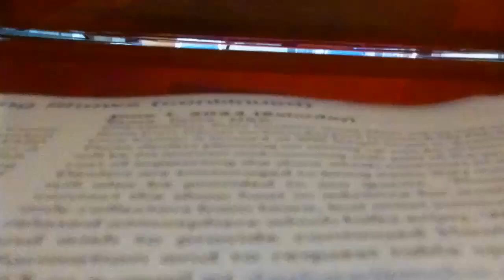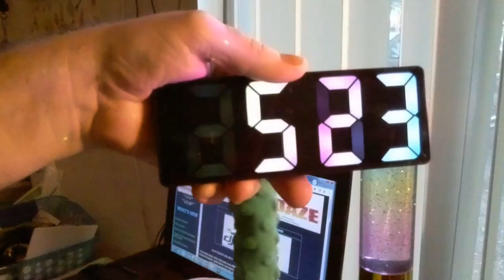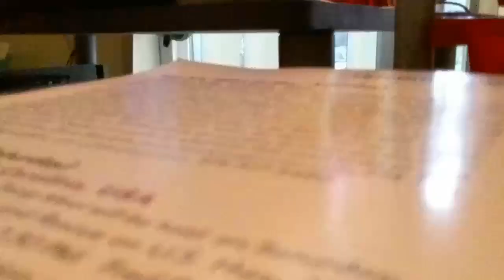***NSFYE*** Flight of my DJI / Ryze Tello (05-23-24) (2)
Flight took place (launched anyway) inside my home at 4120 N Valentine Ave. in Fresno CA. USA at 6:42pm PDT on 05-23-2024 (or, "23 May Twenty-Twisted-Stick-Broken-Sticks" if you prefer.)

This is the replacement Tello which arrived on 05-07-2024 after my old one was accidentally destroyed and subsequently deposited into the dustin (garbage can) on 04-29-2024; I did however harvest the propellers before dropping the busted Tello into the dustbin (the bin bag has already been loaded into the skip, and the dustman hauled it away in his dustcart).

I removed the prop guards in an effort to increase flight time.

*I controlled the Tello with my Cloud Mobile tablet this time instead of the Samsung cellular telephone handset that I had been using; with some luck, I'll get a full flight instead of a segmented one.*
The result (again) was *100% SUCCESS!!! :-)*

The music that you hear are some choons by the thrash metal group Anthrax.

I added, "***NSFYE***" (Not Safe For Your Ears) to the video title because not everybody who comes here to watch drone vidz is a metalhead and would appreciate the unwelcome surprise earwhipping and subsequently won't appreciate seeing all of those bloody Q-Tips or used aural tampons floating in their loos or finding empty bottles of ear bleach languishing in their bathroom waste bins or lying on the floor in front of their lavatories (bathroom sinks) along with that dented can of gold spray paint (silver and gold spray paint supposedly gets you the most wasted when it is huffed) and the holey, wet, paint-soaked, slightly yellowed Fruit of the Loom Tagless T that fell into the loo earlier this morning and they missed the wastepaperbasket when they tried to throw the yucking fucky thing away. :-)
(That wet, pissy T-shirt was holey?!? Maybe they should invest in some mothballs {naphthalene or 1,4-Dichlorobenzene [aka. paradichlorobenzene]} next time around, hahaha!!! ;-D

This product is not audio (sound)-sensitive in any manner; the music may safely be ignored or even muted if it causes you to become "pist oph", "maiks" "yer" "eerz" "blead", "orr " "maiks" "ewe" "wont" "tu" "kik" "wun" "uv" "thoas" "wal"-"mowntid" "porselen" "orr" "staneles" "steal" "uranatorz" "oph" "thuh" "wal", "bete" "thuh" "liveng" "tweadel" "owt" "uv" "itt" "withe" "yer" "phavourite" "noo" "galf" "klubzz", "ahnd" "thenn" "suk" "uhp" "thuh" "busstid" "peaces" "uv" "itt" "whith" "uh" "bran" "spanken" "noo" ("orr" "mouldie" "ahnd" "karroded" "ohlde") "Yero" "Proh" "bhaglis" "stik" "sharck" "vaccume" "kleenar". ;-)

That red laser is my HEYPOMAX Laser Pointer / Cat Toy / White /LED / Violet LED Flashlight, and the blue laser is my 450nm Blue Laser Pen.

*ALL HALE THE DANCING ƤĒƝƱ$* ...er..uh... *PICKLE!!! ;-)*

To wit:

♪ Bob's Bob-o-Pedics ♪
♪ From your butthole to your ṕ€nµs ♪
♪ Some bogus pisson guzzled Chlorox bleach!!! ♪
{~850ms delay}
♪ Bob's Bob-O-Pedics! ♪